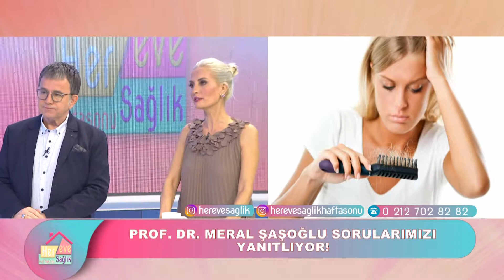HER EVE SAGLIK 6 BÖLÜM PART2 02.03.2019 DERMATOLOJİ UZMANI PROF. DR. MERAL ŞAŞOĞLU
SAÇ DÖKÜLMESİ NEDİR, SEBEPLERİ NELERDİR? SAÇ DÖKÜLMESİ NASIL ÖNLENİR? DÖKÜLEN SAÇLAR TEKRAR ÇIKAR MI? ERKEK TİPİ SAÇ DÖKÜLMESİ KİMLERDE GÖRÜLÜR? KULLANILAN ÜRÜNLER SAÇ DÖKÜLMESİNE SEBEP OLUR MU? KİRPİKLER NEDEN DÖKÜLÜR, DÖKÜLEN YENİDEN ÇIKARMI?